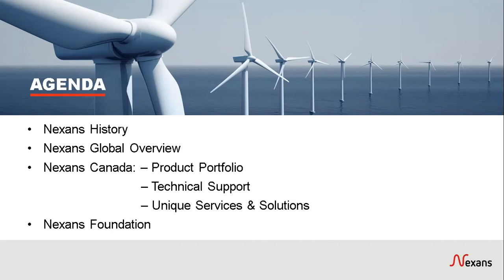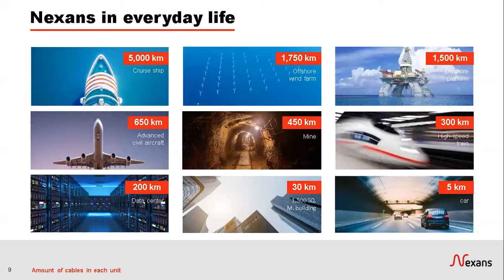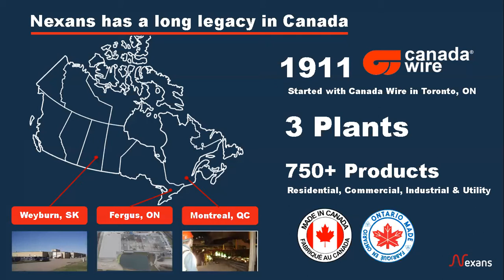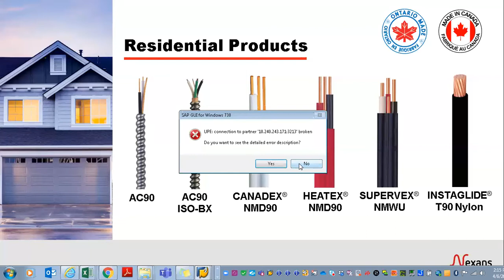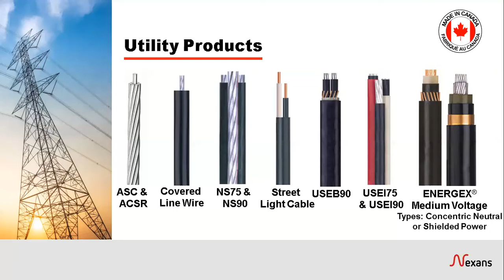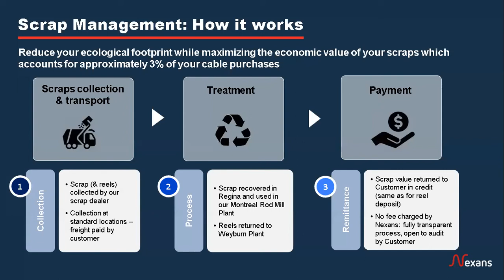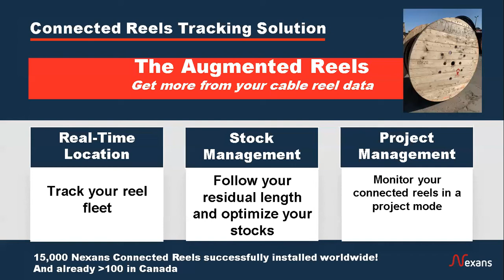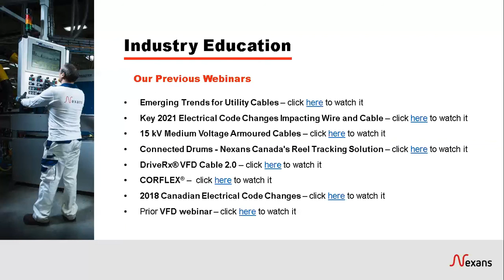Nexans Webinar - Augmented Reels, Recycling Program, Product Offering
Nexans Canada presents on a few of their featured products, suitable for Residential, Utility, and Commercial markets. They also share details of their augmented reels which make keeping track of stock on a job site as easy as ever. Finally, they go over their recycling program which allows companies to have reels removed from site at no cost, and credits added to their account.